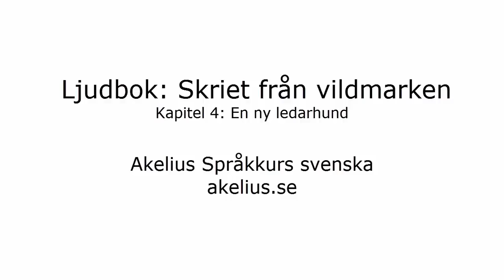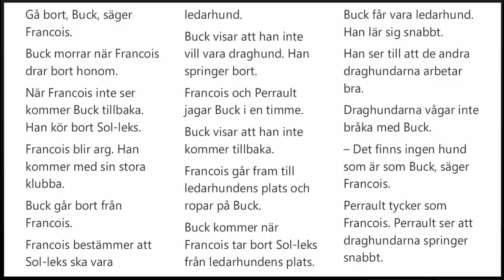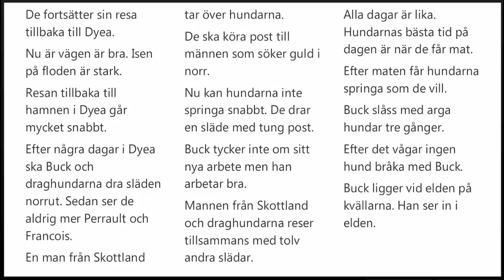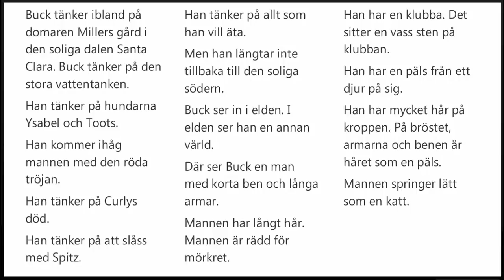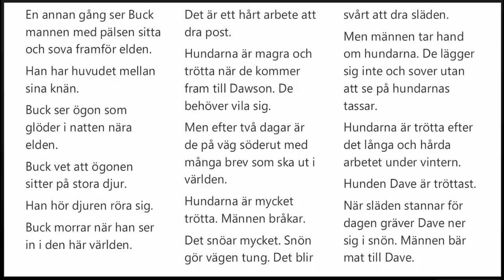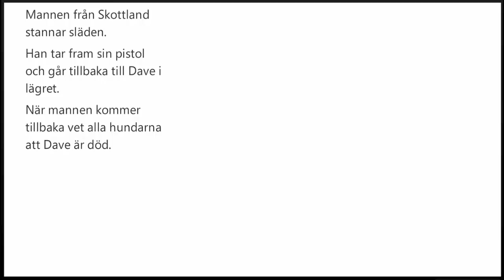Ljudbok: Skriet från vildmarken, kapitel 4: En ny ledarhund